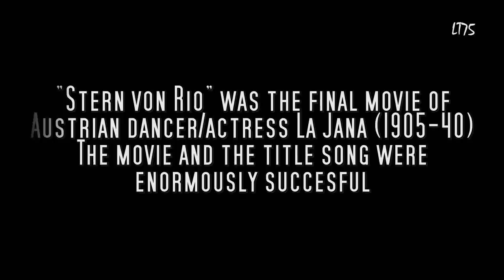Stern von Rio (4)...from Berlin....Kurt Widmann & Rudi Schuricke (1940)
Please activate the HD function(720p) before watching the video or watch it with a larger type player in 480p!  This in order to avoid serious sound distortion (as YT has reduced sound quality and does not activate HD or HQ playback automatically).

The fourth video featuring the song "Stern von Rio" presents the version recorded by the great Kurt Widmann and his orchestra.  Widmann is of course remembered as one Germany's greatest swing musicians... He also recorded a few tangos and "Stern von Rio" is one of them.

"Schön ist die Nacht", another tango by recorded by Kurt Widmann can be found in my channel :

The vocals on this recording are provided by Rudi Schuricke as Michael Hofer.

The video features the French movie poster of "Stern von Rio" as well as pictures of La Jana , all from personal collection. A sequence featuring La Jana in "Es leuchten die Sterne" (1938) is also included.

About the record :

Tempo
5022/ mx. 1579
Berlin,
1940

Record clearly has a defect : the voice sounds distant & "thin". I have 2 copies of this record and both present the same characteristics. My guess is a fault during the recording process.

This record was transferred and equalized using the Ortofon Om78 cartridge and stylus as well as a 78rpm phono preamp in order to get an acceptable 78rpm equalization!